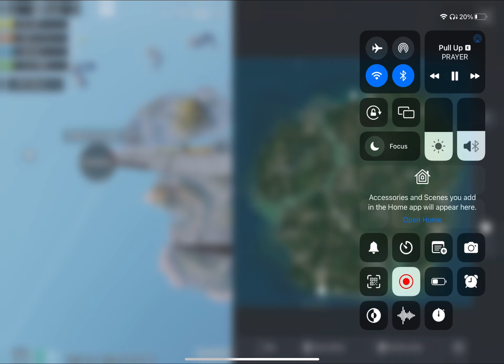Vibe with car